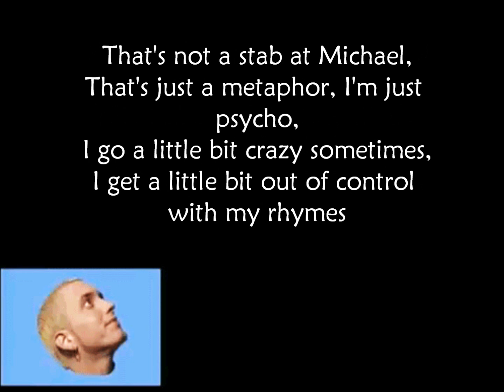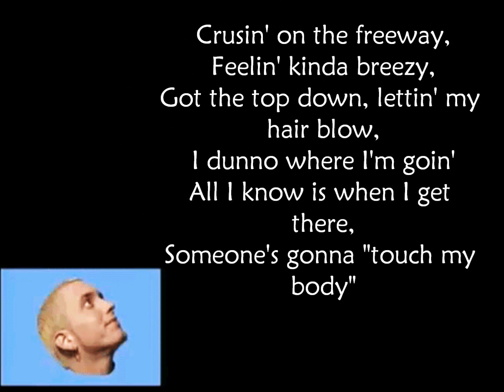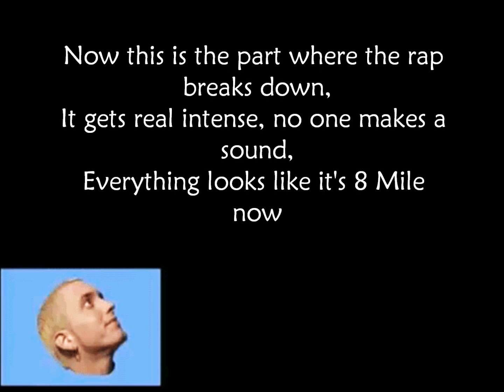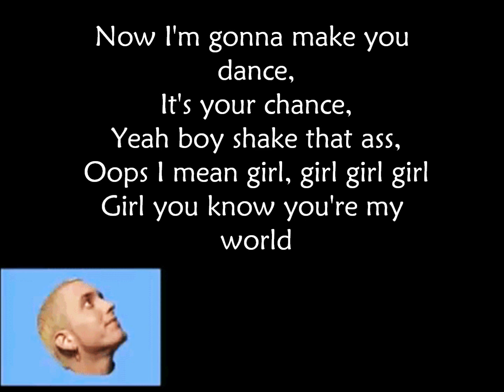Eminem - Just lose it (lyrics on screen)